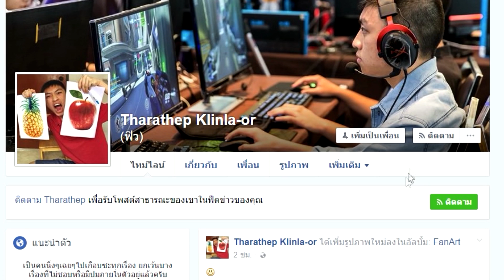Minecraft - The Herobrine Minigame รุมกำจัดฮีโร่บาย Part 1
IP เซิฟที่เล่น : play.hivemc.com

ลิ้งอื่นๆที่มีการพบเจอคำถามบ่อย

หากชอบหรือติดใจคลิปวีดีโอของผม อย่าลืมกด Like, Subscribe, และ ติดตามผมที่ Facebook เพื่อเป็นกำลังใจในการทำผลงานเพิ่มนะครับ └(^_^)┐